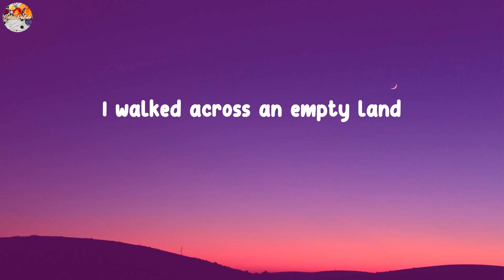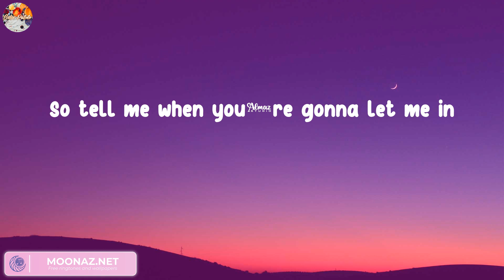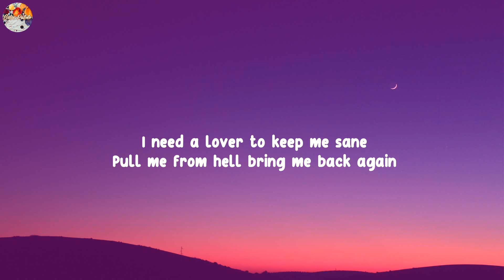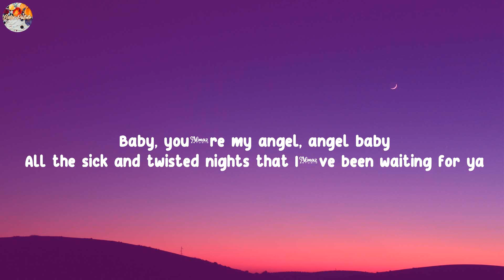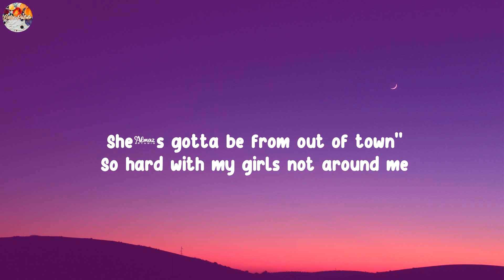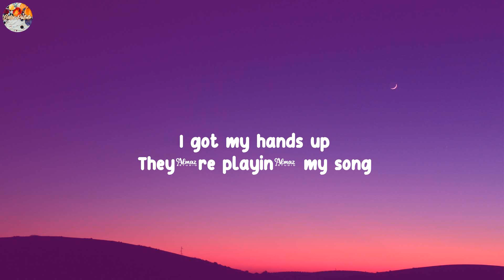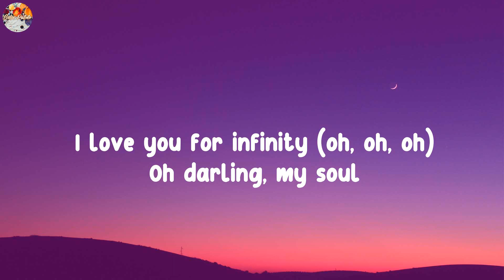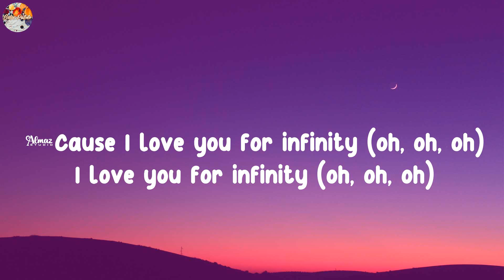(Playlist) Somewhere Only We Know - Keane... Troye Sivan, Miley Cyrus, Jaymes Young [Lyrics]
Lyrics:
Ahh
Ohh